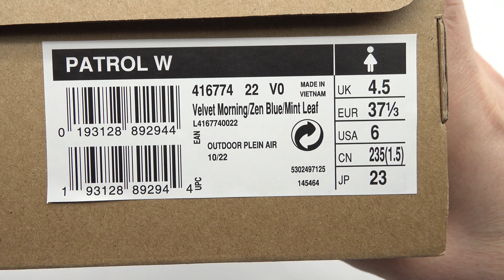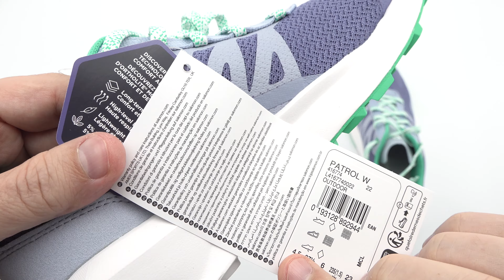Дамски туристически обувки Salomon PATROL Women Hiking Shoes Blue Mint L41677400 unboxing video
Дамски туристически обувки Salomon PATROL Women Hiking Shoes Velvet Morning Zen Blue Mint Leaf L41677400

Пригответе се за приключения в планината със Salomon PATROL.
С точното количество сцепление и щедро леко омекотяване, PATROL ви отвежда от тротоара в града до природата в планината.
Изглежда добре, където и да отидете със стилни детайли и се адаптира към всичките ви приключения в града и извън него.

За повече информация и бърза онлайн поръчка, моля посетете продукта на сайта ни